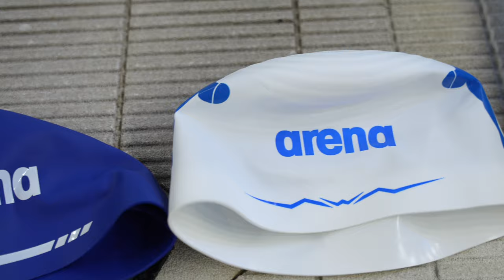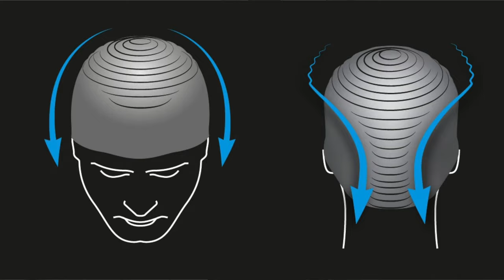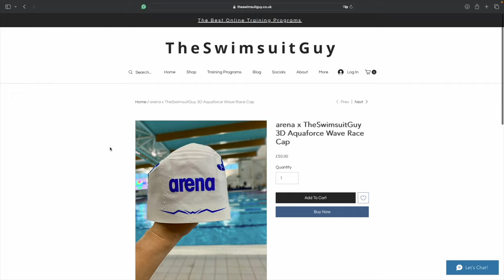Do Swim Caps Make you Faster?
I take a look at my 3 favourite swimming caps in the world!